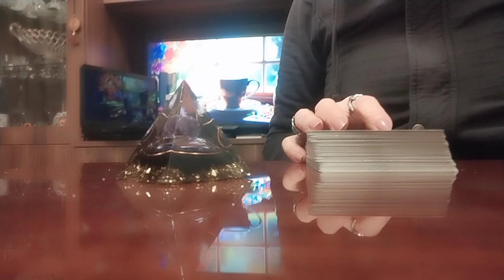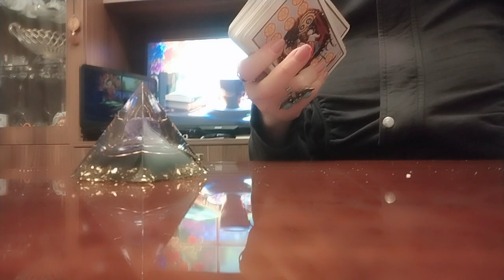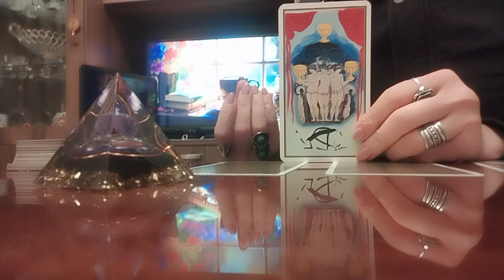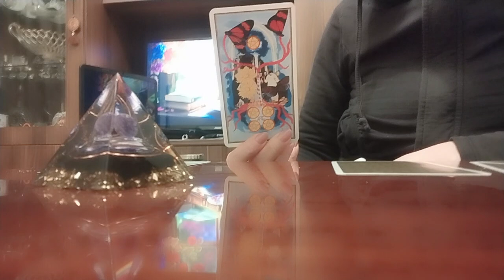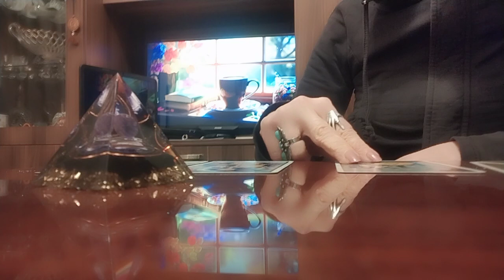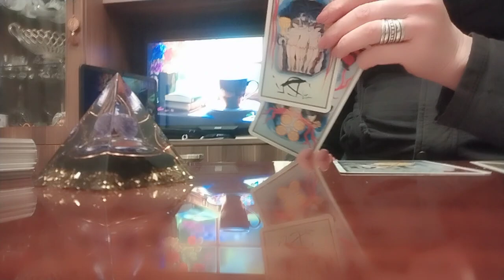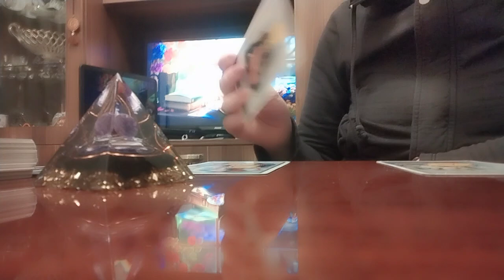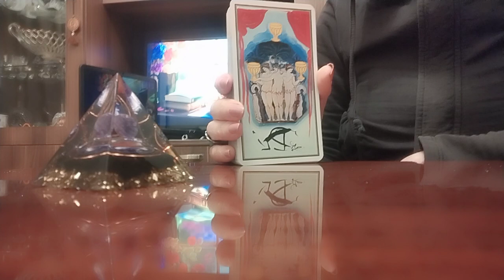რა გელოდებათ?/ტაროს გაშლა 3 თვეზე✨🃏🃏🃏✨